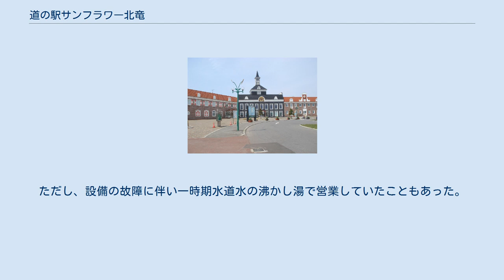道の駅サンフラワー北竜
日帰り入浴施設_(道の駅)
施設の入口に目印となる門がある。
 道の駅サンフラワー北竜（みちのえき サンフラワーほくりゅう）は、北海道雨竜郡北竜町にある道の駅である。
 日本一の面積のヒマワリ畑で有名な北竜町が、ヒマワリを核にした地域おこしの中核施設として1992年（平成4年）6月に開業した「サンフラワーパーク」が、1995年（平成7年）1月に道の駅に指定されてものである。
 向かい合う巨大な竜が設えられた中華の「北竜門」が入り口にあり、地元特産のヒマワリ関連商品が多数並んでいる。
 建物は2階建ての中世オランダ風の外観となっている。
 北竜温泉の施設があり、サンフラワーパークホテルが日帰り・宿泊施設を兼ねる。
 内風呂は加水・加温濾過循環方式。
露天風呂は加温掛け流し。
ただし、設備の故障に伴い一時期水道水の沸かし湯で営業していたこともあった。
 ^ a b c d e “心安らぐ道の駅 上”. 北海道新聞 (北海道新聞社). (1997年1月7日) ^ “「ひまわりの里」売り出せ - サンフラワーパーク開業”. 北海道新聞 (北海道新聞社). (1992年6月28日) ^ “道央 よってけ道の駅 サンフラワー北竜町（北竜町） ヒマワリ商品一面に”. 北海道新聞 (北海道新聞社). (2003年5月4日) ^ a b c “北竜温泉 配管破損か 水道水で営業継続 別泉源で26日再開へ”. 北海道新聞 (北海道新聞社). (2013年4月12日) ^ p.68『まっぷる 温泉&やど '11』昭文社 北竜温泉に関するカテゴリ: